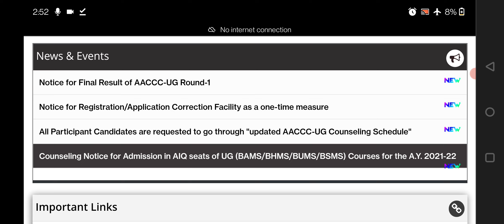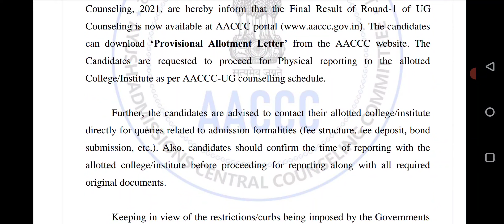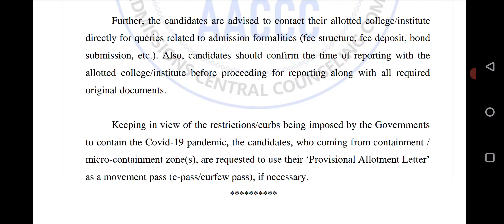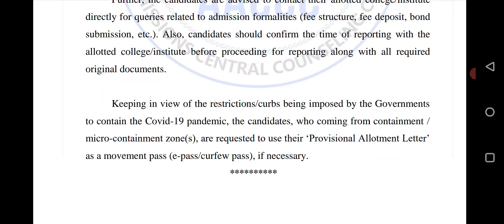📢 1st Round Result Out 🔥| Ayush Counselling 2021 | AACCC Notice | Good News | Being Doctor 😈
100% Accurate College Prediction How to Do ?

NEET Counselling Information Will Be Given On This Channel !!